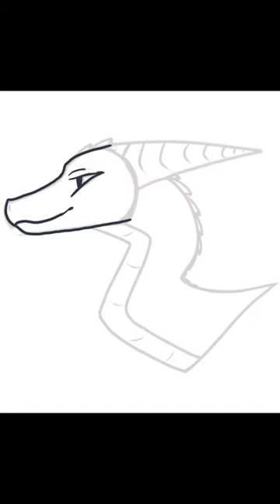Algid (Oc speed paint)